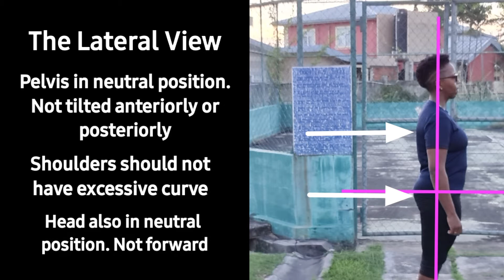Position Matters - Lateral View👆🏾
Hey everyone, today's video is part 2 of my Standing Static Position series.
I'm tacking the lateral view and this is worth the watch. 👏👏

It is also something that I'm sure after viewing it.It will make a lot of sense and help you see yourself and other people a  bit differently 😉

Let's help bring more awareness to our human movements, so we can make better decisions that will help our ability to move well and move often, part of our new normal.